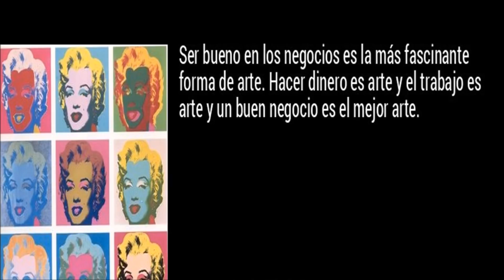👽👽👽 𝒫𝒜𝐿𝒜𝐵𝑅𝒜𝒮 𝒟𝐸 𝑅𝒜𝑀𝒪𝒩 𝒢𝒰𝐼𝐿𝐿𝐸𝑅𝑀𝒪 𝒜𝒱𝐸𝐿𝐸𝒟𝒪 𝒟𝐸 𝐿𝒜𝒮 𝟤 𝒜𝒮𝒜𝑀𝐵𝐿𝐸𝒜𝒮 👽👽👽